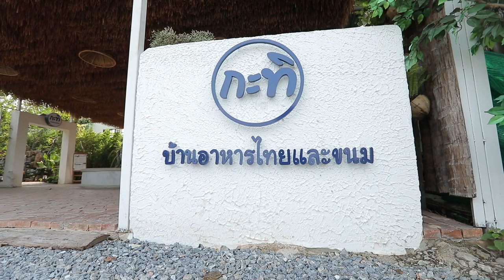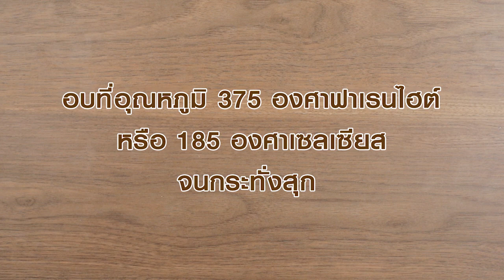รายการ "อดเปรี้ยวกินหวาน" อ.ยิ่งศักดิ์&ครอบครัว ขอเสิร์ฟความอร่อย และพาชิมร้านเด็ด EP.120 [1/3]